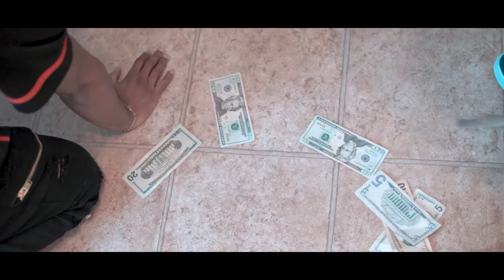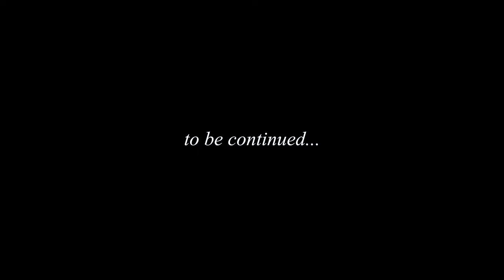Franknittidakid "No More"